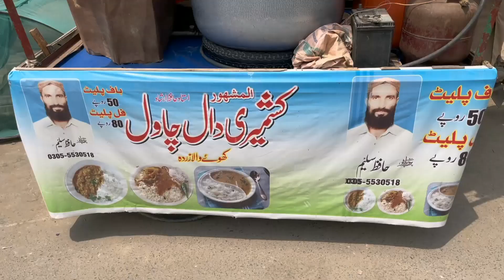Famous Special Kashmiri Daal Chawal in Town | Food Valley | Street food